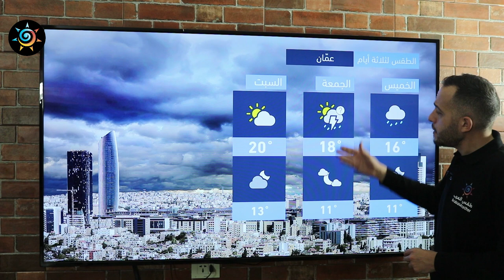الأردن | تحديث مباشر | تفاصيل المنخفض الجوي 2020/11/5